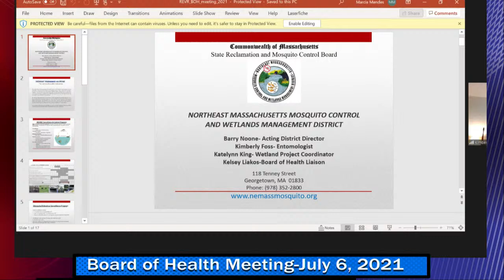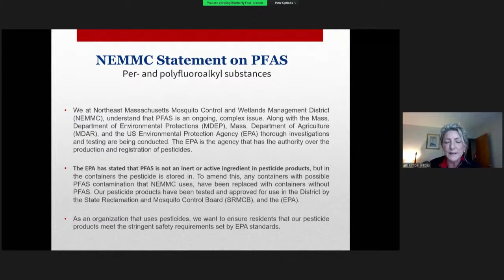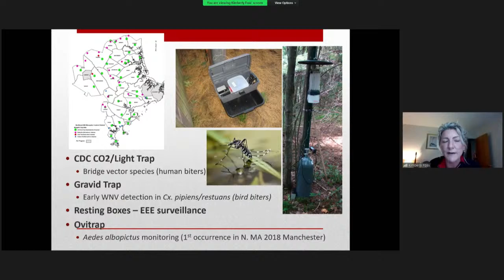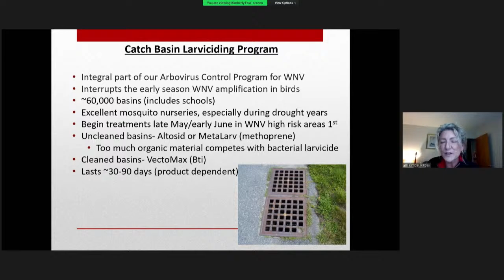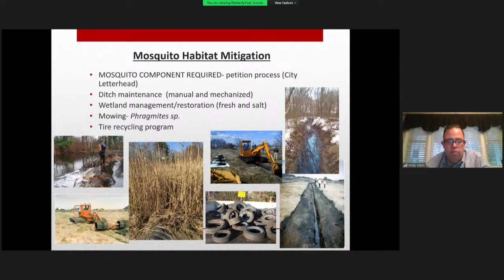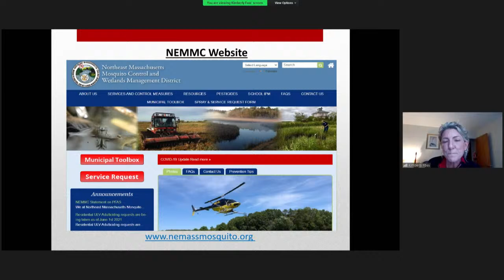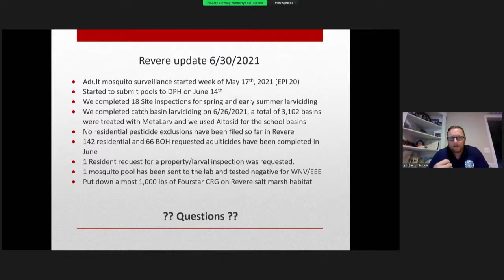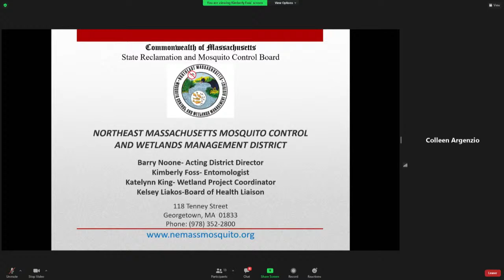Revere Board of Health Meeting (7/6/21)